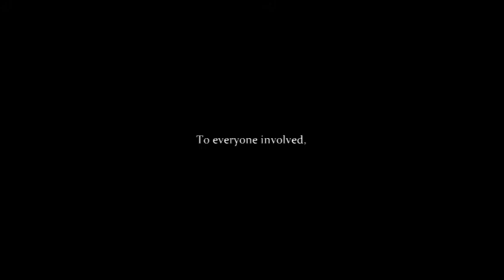17th Annual Toyama International Charity Show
Every year, the JETs in Toyama put on a musical to raise money for various charities. In 2007, we did Peter Pan. Made with Vaio Movie Story